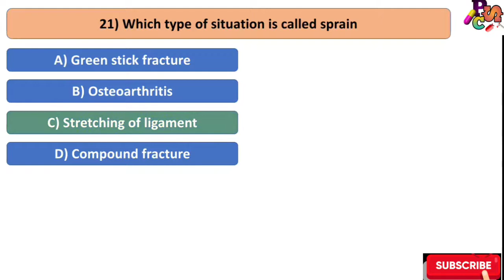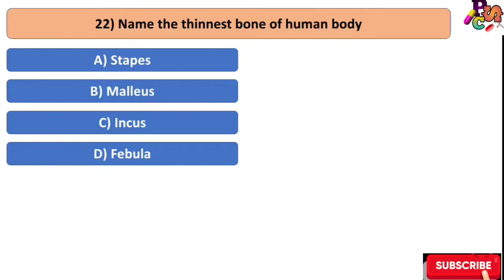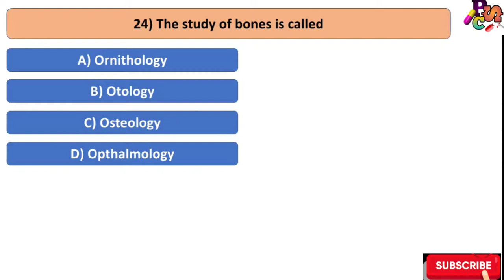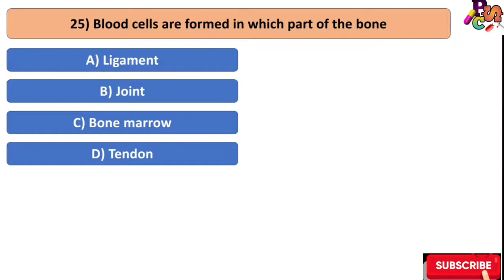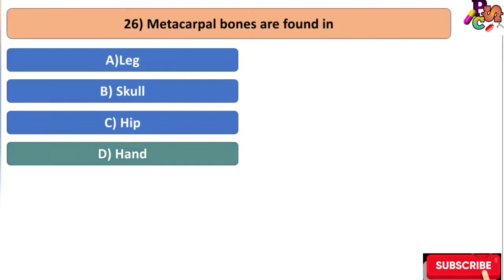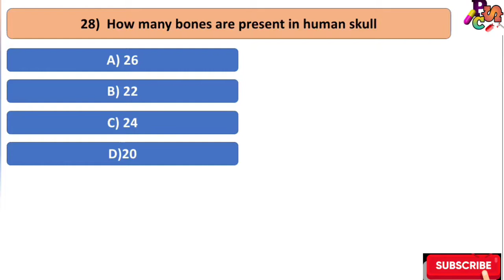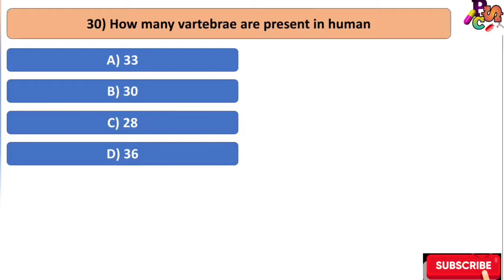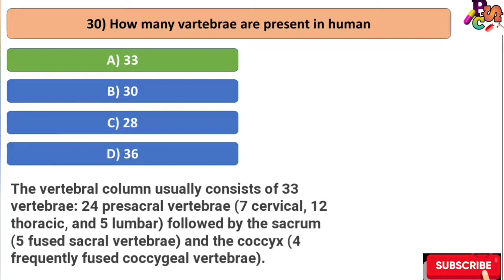MCQ on Skeletal System l GPAT l Drug inspector